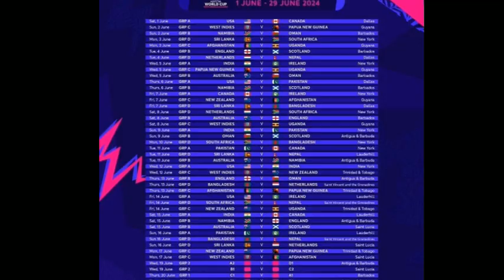Pakistan All Matches IN T20 WORLD CUP 2024 Schedule